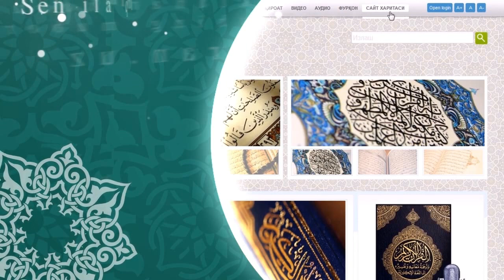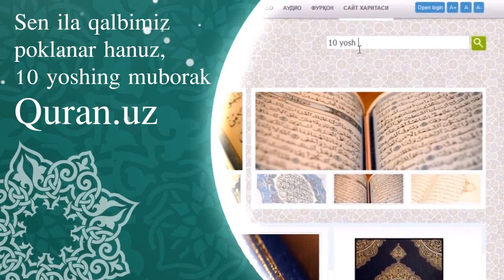Шайх ҳазратлари quran.uz ҳақида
Шайх Муҳаммад Содиқ Муҳаммад Юсуф ҳазратларининг quran.uz сайтининг тарихи, истиқболи ҳамда 10 ёшга тўлгани ҳақида айтганлари